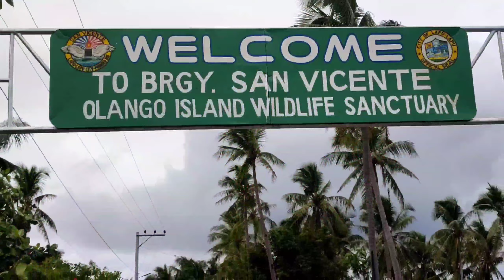D'Cousins DBC - Chrismas Caroling 2022 @San Vicente